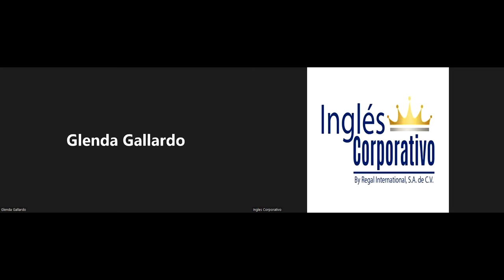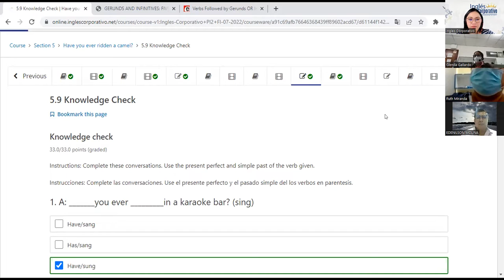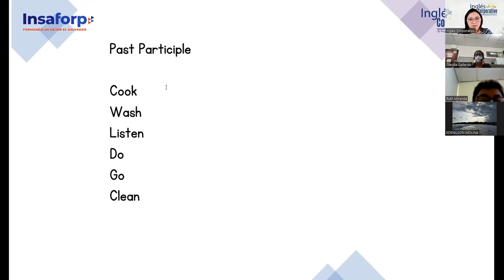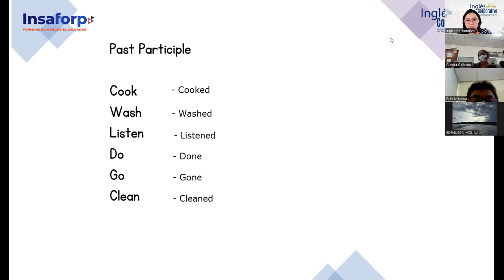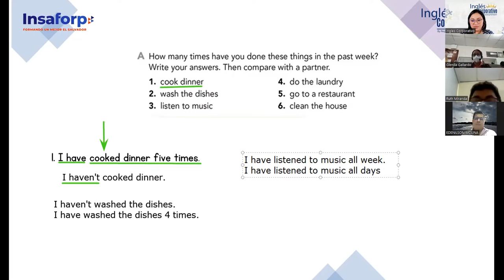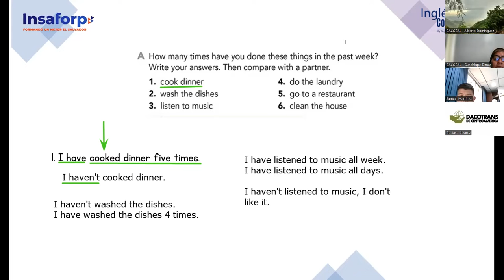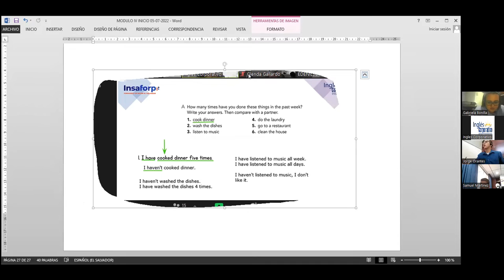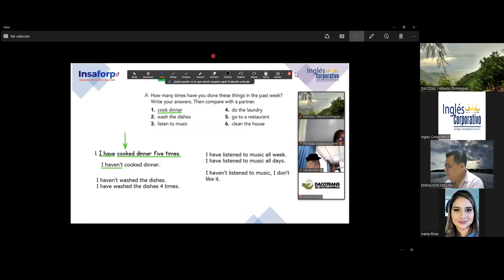Inglés Corporativo-27-7-2022- Pre Intermedio 2- For and Since part I